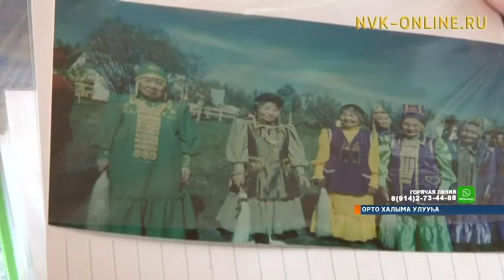Сэрии кэмин оҕото, сибээс бэтэрээнэ Акулина Шадрина